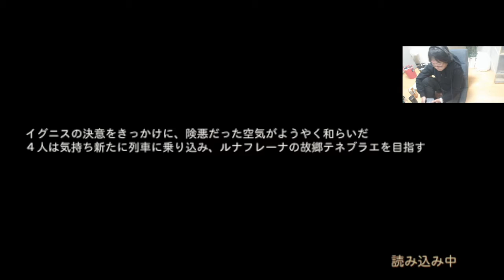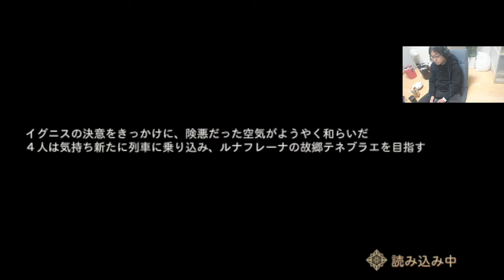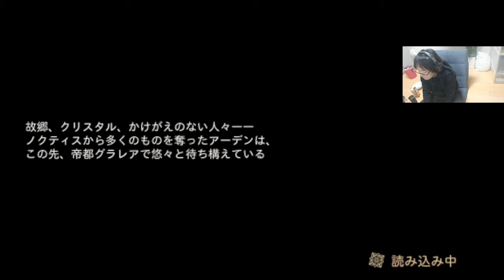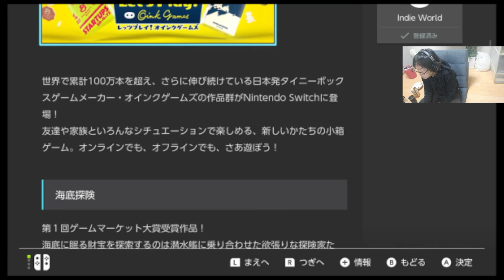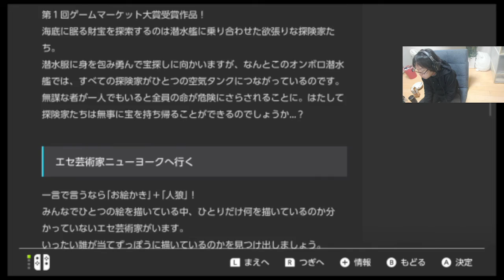FINAL FANTASY Fifteen Pocket Edition //ファイナルファンタジーⅩⅤ ポケットエディション HD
ファイナルファンタジーⅩⅤ ポケットエディション HD